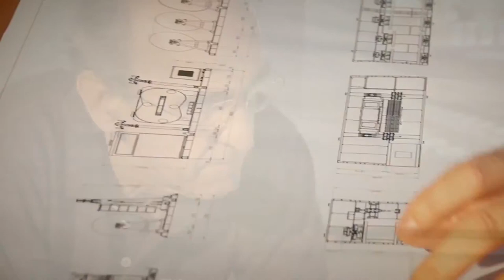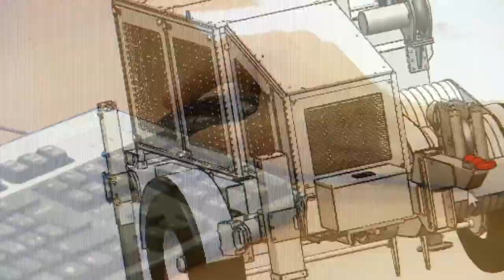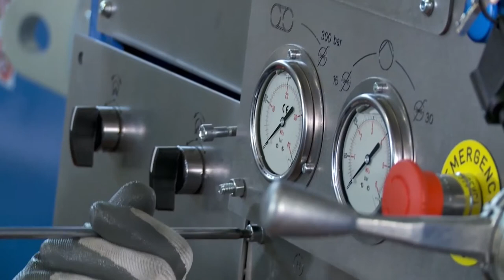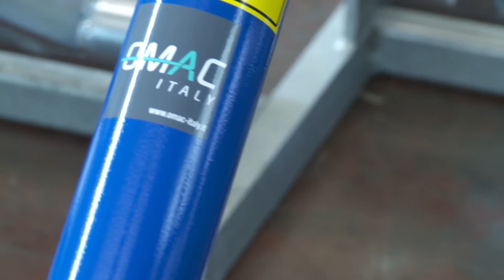Präsentation von OMAC Italy.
OMAC Italien ist ein führender Akteur in der Maschinenindustrie und auf die Entwicklung, Produktion und Lieferung innovativer Lösungen für die Energiebranche spezialisiert. Ihr Fachwissen konzentriert sich auf die Entwicklung fortschrittlicher Maschinen zum Ziehen von Kabeltrassen und Bremsen von Freileitungen, die ein effektives Management der Energie- und Telekommunikationsinfrastruktur ermöglichen.

Die Präsentation von OMAC Italy konzentriert sich ausschließlich auf die Demonstration seiner Fähigkeit, fortschrittliche und zuverlässige Ausrüstung bereitzustellen, die zur Entwicklung und Wartung bestehender Übertragungsnetze beiträgt. Dank seiner umfangreichen Erfahrung und dem ständigen Streben nach Innovation hat sich das Unternehmen bei Kunden auf der ganzen Welt einen Namen gemacht.

Im Mittelpunkt der Präsentation steht eine Reihe von Seilzugmaschinen. Diese Geräte sind ein wichtiges Werkzeug bei der Installation und Modernisierung von Stromleitungen. Präzise Steuerung, Effizienz und die Fähigkeit, verschiedene Kabeltypen zu verarbeiten, sind die Merkmale, die diese Maschinen von der Konkurrenz unterscheiden. Sie bieten nicht nur Zeit- und Kosteneinsparungen, sondern sorgen auch für einen sicheren und nachhaltigen Kabeleinzug und minimieren das Risiko von Beschädigungen.

Darüber hinaus bietet OMAC Italien auch innovative Lösungen zum Bremsen von Oberleitungen. Diese fortschrittlichen Geräte ermöglichen das kontrollierte Absenken und Abbremsen der Leitung für Wartungs-, Reparatur- oder Montagearbeiten. Dadurch können Arbeiten im Zusammenhang mit der Wartung und Modernisierung von Stromnetzen präzise und sicher durchgeführt werden.

Das Angebot des Unternehmens umfasst auch ein komplettes Zubehörset zum Ziehen und Spannen von Stromleitungen. Diese zusätzlichen Elemente sorgen für noch mehr Flexibilität und Effizienz bei verschiedenen Aufgaben rund um die Verlegung und Sanierung von Stromnetzen.

Wir laden Sie ein, sich mit unserem Angebot vertraut zu machen und uns zu kontaktieren, um für Ihr Unternehmen die neuesten Lösungen auszuwählen.